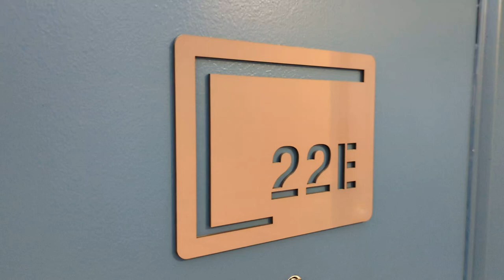5650 n Sheridan